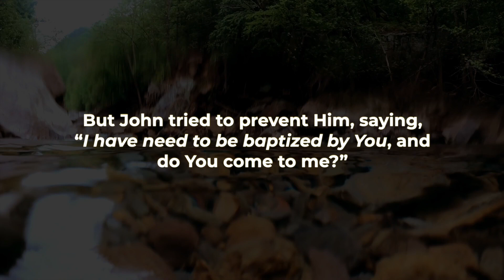Why Is Baptism So Important? Join us @ @commitmentchurch on June 11th!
Join us for Baptisms on June 11thth!